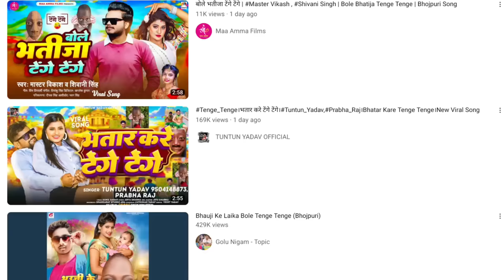Tenge Tenge से बदल जाएगा भोजपुरी | Khesari Lal Yadav | Ritesh Pandey | Pawan Singh | Jhand G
tenge tenge,
khesari lal yadav, tenge tenge bhojpuri song,
ritesh pandey, parichhawan, pawan singh,
shivani singh, khushi kakkar,